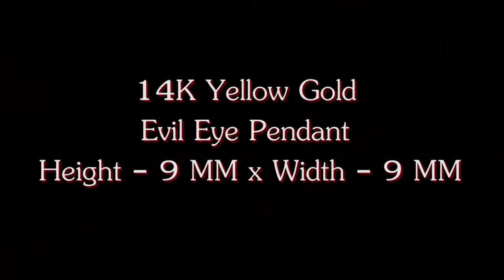14K Yellow Gold Evil Eye Pendant Height - 9 MM Width - 9 MM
Top Gold & Diamond Jewelry - Gold & Diamond Collections

# Height 9 MM Width 9 MM , Avg. Weight 0.5 grams
#  Metal Type: Yellow Gold, "14K" Stamped.
#  NO gold plated or filled
#  Guaranteed 14k Real Gold and "14k" Stamped
#  Ships today or tomorrow | Jewelry Gift Box Included